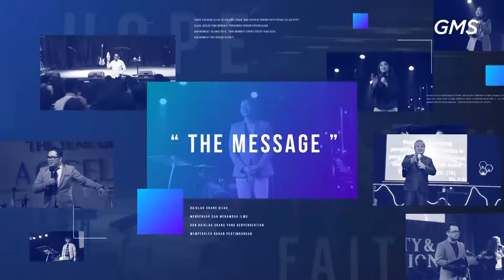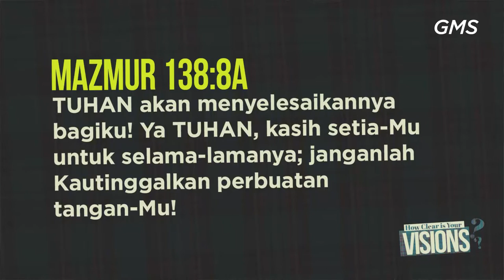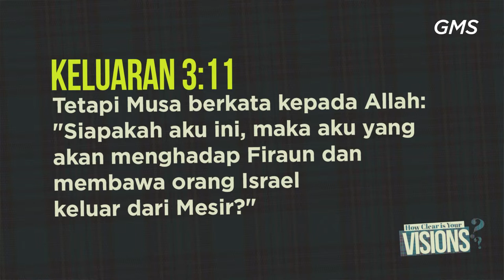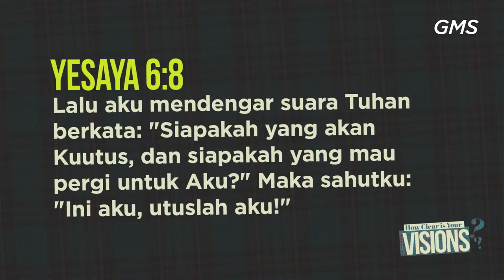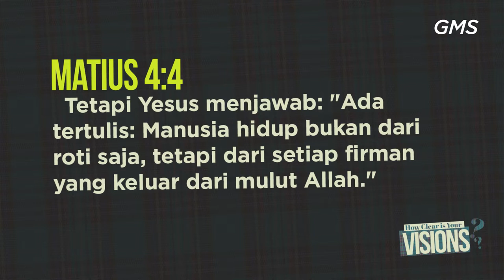GMS SOLO HOW CLEAR YOUR VISION PDP YOHANES